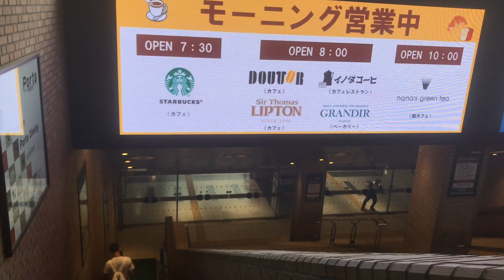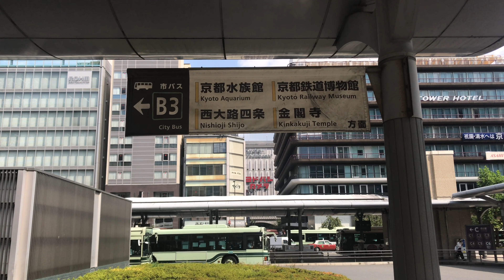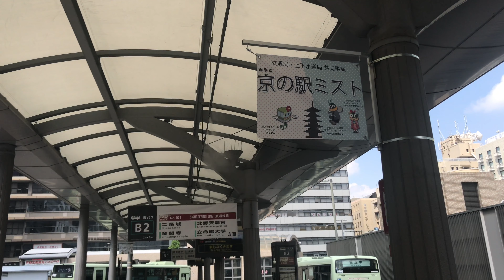2020年8月25日(火)朝のJR京都嵐山！JR Kyoto Station in the morning ! 早上JR京都站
AM9：30頃のJR京都駅の様子です！

JR Kyoto Station around 9:30 AM!